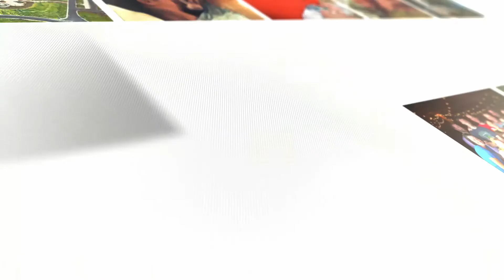Celebrando 50 años de salud y curaciones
Nuestra historia es su historia